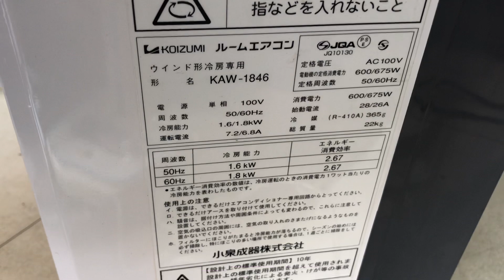Điều hoà 1 cục cửa sổ Nhật bãi koizumi 8000 btu date 2014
An gia giới thiệu điều hoà cửa sổ koizumi 8000 btu. Máy chạy siêu lạnh, rét run dùng phòng 13 m2 đổ lại. Giá 4 triệu.